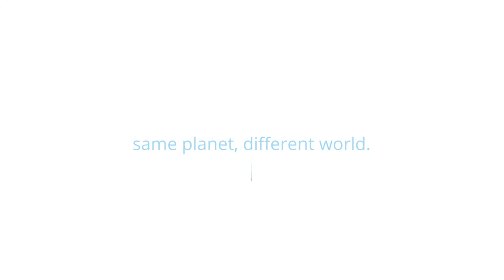Same Planet, Different World - Bird Sanctuary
Explore Ownership Today! VivoResorts.com/Ownership